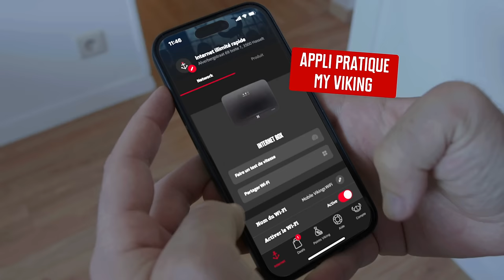Unboxing Wi-Fi de niveau supérieur de Mobile Vikings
Découvrez vous-même le Wi-Fi de niveau supérieur de Mobile Vikings. Modems Wi-Fi 6 inclus et installés gratuitement ! Jusqu'à 40% plus rapide, avec une plus grande portée et très facile à gérer avec l'appli My Viking ! Plus d'infos